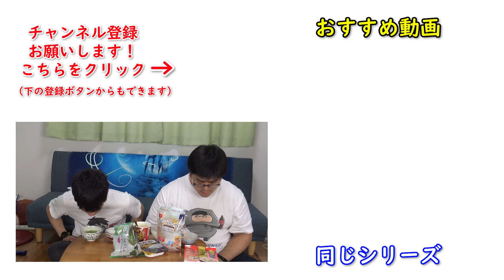【ダイエット】減量のプロが続けられる糖質制限のアイテムを教えます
ダイエットの常識というものは時代と共にどんどん変化していっています。
昔は単純に１ｇ中のカロリーが一番高いからと脂質が目の敵にされていましたが、今は脂質は太らない糖質こそが悪だと言わんばかりに糖質を抑えろ抑えろと狂ったようにダイエット専門家は唱えています。

しかし本当に糖質のせいで現代人は太っているのか？
江戸時代の庶民の食生活はまさしく糖質中心。農民などは１日に２合ほどのお米を摂取し、タンパク質や脂質などはほとんど摂っていなかったようです。それでも江戸時代の農民は肥満とは全く無縁の体形をしていました。
糖質がそれほどまでに太るとするならば、農民はデブだらけだったはずです。
それでも農民が太っていなかったのは、糖質で得たエネルギーをしっかり農作業等で消費できていたからです。

結局のところ、人間が太るか太らないかは、自分にとって必要な栄養素以上の栄養を食物から摂取しているから、この１点につきます。
現代人は飽食の時代に生き、エネルギー摂取が容易にできるようになったことに加えて、機械化による労働の簡略化によって日々の消費カロリーも減少してしまいました。
そのせいで、摂取カロリーと消費カロリーのバランスが崩れ、肥満が増加していってしまっているのです。
現代人が肥満傾向なのは糖質が原因ではなく、現代人の怠慢が原因なのです。
責任を糖質に押し付けるな！

美味いものは脂肪と糖で出来ている。
人間の肥満は飽食と怠惰で出来ている。
（文責：あざる）